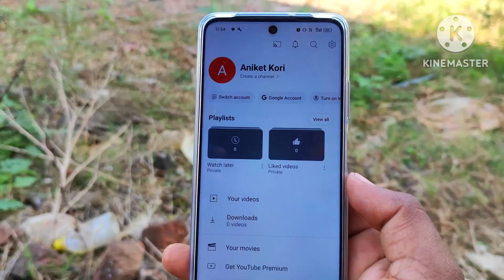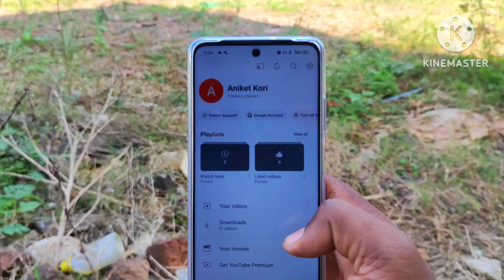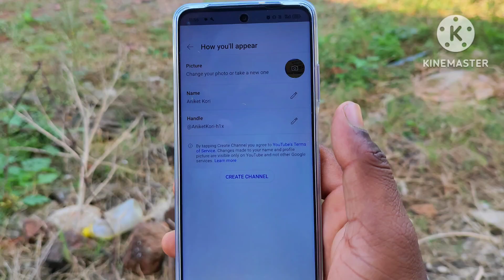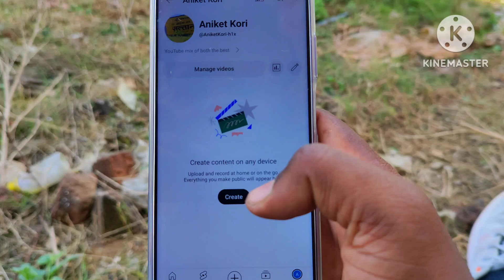Youtube Channel Banane Ka Sahi Tarika | Youtube Channel Kaise Banaye | How to create a yt channel ?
MY EQUIPMENTS :
Camera Canon 200D Mark 2
Camera Tripod
Wired Mic
Wireless Mic
Ring Lights

Kapil Lodhi
From - Jabalpur Madhyapradesh( India